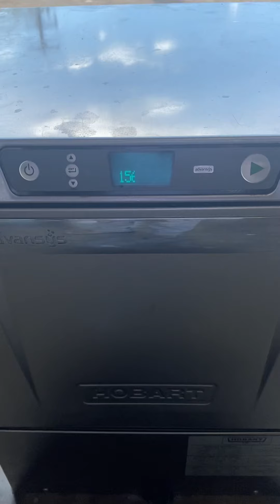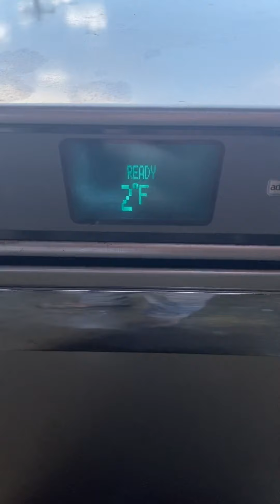Hobart LXER Dishwasher #1703 Demo